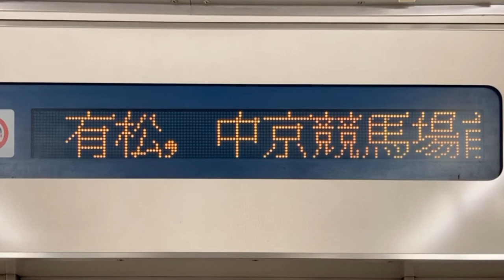名鉄3500系 LED車内案内表示器 3118号車